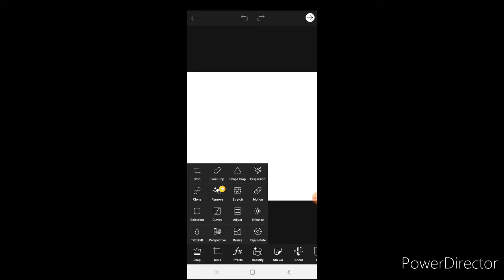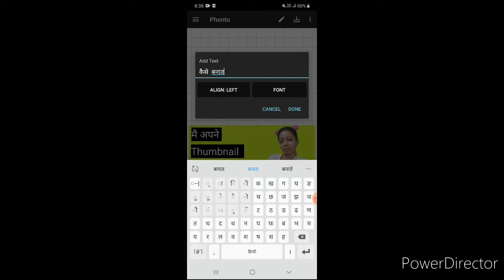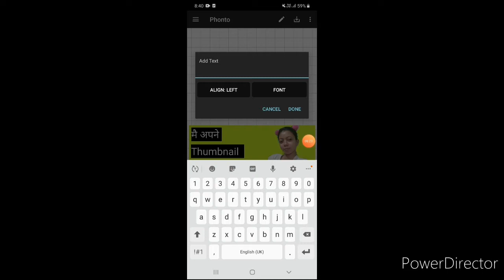How I make my thumbnail 🥰*how to make thumbnail on android phone 🔥😎* most requested video 😅🔥●priya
Hii everyone 🖐️

Thanx for watching my video

About me👇

🌈 Name

 Priya

🌈Class

- 12 th

🌈 Sub

 -  Commerce
                  ( Without maths)
🌈Age

19

🌈 We're do I live

 State - Jharkhand
City - Jamshedpur